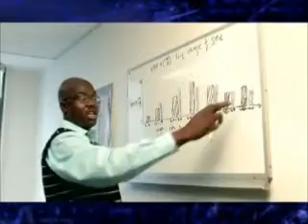Dr Khangelani Zuma - Research Specialist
"You will encounter maths in everything you do in life," says Dr Khangelani Zuma, a Research Specialist on HIV/Aids in South Africa.